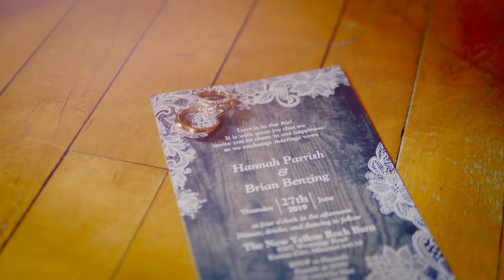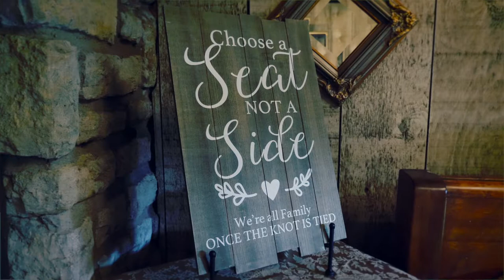A Beautiful Barn Wedding | The Yellow Brick Barn | Kansas City Wedding Video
The Benzings said "I Do" in front of their family and friends on June 27, 2019 at The Yellow Brick Barn in Kansas City, Missouri.